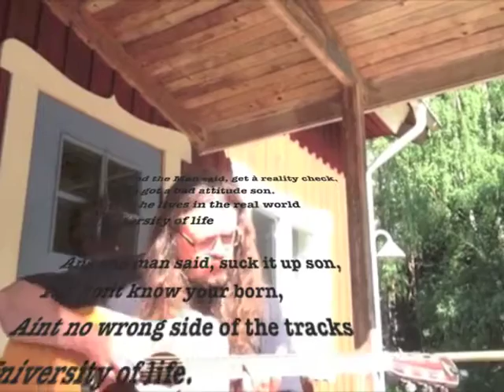Reality Check University of Life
!970's Martin HD35 made by Levin in Gothenberg Sweden LD35 Levin Guitars.
And the Man said, get à reality check.
You got a bad attitude son.
Says he lives in the real world

And the man said, suck it up son,
You dont know your born,
Aint no wrong side of the tracks

Said to the man, dont you know reality bites

Man says your educated Beyond your intelligence
He says thinking is the wrong sort of school
Just accept What the bossman says

The man says suck it up son

The man Aint listening no more
He says the heart dont greeve  What the eye dont see
The man Aint seein no more
The man Aint Feelin no more

Reality Aint What it seems
School of hard knocks

Russian roulette one in six
Aint no odds laid on infinity

The man says he seen the script
Hear the man recite the narrative
On the soap opera tv dinner
Steak With bernays sauce

Aint got nothin to lose
Freedom just à Way of seeing
Aint no losin just returnin
School of epictetus, refer to handbook

Reality is à slice of infinity,
Make sure you try a piece.
Plenty to go around
Add seasoning to taste

Incompleteness

Uncertainty

Falsifiability

Theoretically

Abstract constructs

Incompleteness and uncertainty
Are in the nature of infinity
Falsifiability is in the nature of reality
Subjects of defined limits create reality

One can create or falsify ones own reality
Reality as objective,subjective or abstract
Is all an absract construct relative to subjective limits placed on the infinite continuum.

There are many realities, but Only one infinity
Infinity encompasses all realities
Realities are faceted With infinite perspectives
Perscribed reality is not necessarily evident
Original Song and Lyrics